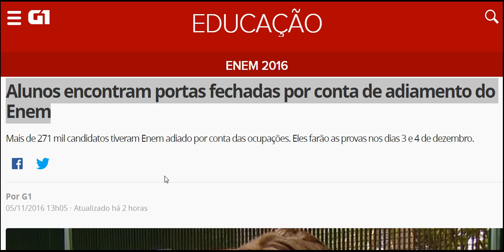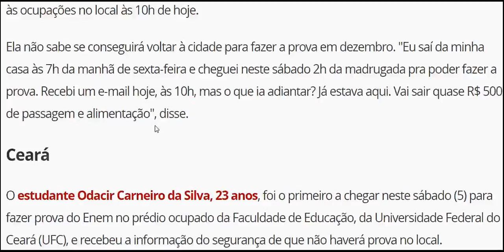Alunos encontram portas fechadas por conta de adiamento do Enem